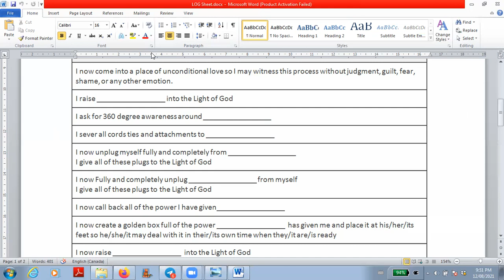Light of God Meditation Aug.12.2021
This is the companion meditation for the Seeing All The Pieces episode.  Light of God process is from Jason Estes.  I've created a guided meditation to use this process on the emotion of Fear.  Enjoy

If this material resonates with you, please feel free to join me live on A New Human Experience podcast every week.  The podcast format is a main talk on a consciousness expanding topic, followed by a brief Q/A or check-in with everyone on the call (this section is not recorded), than comes a meditation and a final check-in (not recorded).